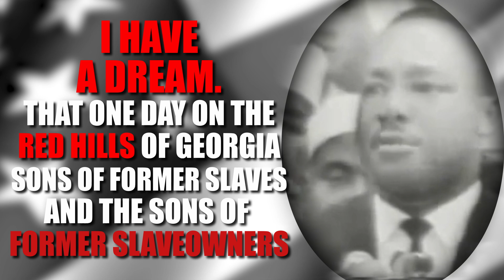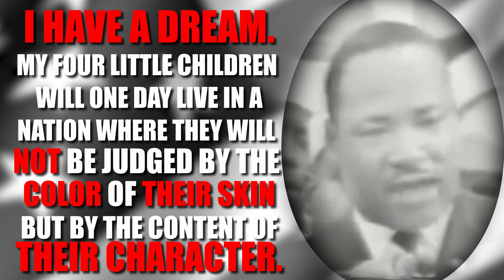Remembering Martin Luther King Jr.'s Historic "I Have a Dream" Speech at the March on Washington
On August 28, 1963, Dr. Martin Luther King Jr. stood on the steps of the Lincoln Memorial and delivered his monumental "I Have a Dream" speech during the March on Washington for Jobs and Freedom. This historic event brought together over 250,000 people in the nation's capital, demanding civil and economic rights for African Americans. Dr. King's speech, with its vision of racial equality and justice, became the defining moment of the civil rights movement.

Dr. King’s words called for an end to segregation and discrimination, and painted a picture of a future where all people, regardless of race, would be judged by the content of their character rather than the color of their skin. His speech powerfully captured the hopes and struggles of millions of Americans fighting for basic human rights. "I Have a Dream" quickly resonated around the world, becoming a beacon of hope and progress in the face of ongoing injustice.

The March on Washington itself was a watershed moment for the civil rights movement. Organized by a coalition of civil rights leaders, labor unions, and religious groups, the march aimed to pressure the U.S. government into passing civil rights legislation. It helped galvanize public opinion and led to the passage of the Civil Rights Act of 1964 and the Voting Rights Act of 1965, two landmark achievements in American history.

Dr. King's speech not only captured the essence of the struggle for equality but also appealed to the moral conscience of the nation. By invoking the Declaration of Independence and the Emancipation Proclamation, Dr. King emphasized the urgency of fulfilling the promises of freedom and equality embedded in America's founding documents. His dream of a more just and unified society continues to inspire movements for social justice across the globe.

As we remember this iconic speech, we reflect on its lasting legacy and its continued relevance today. The struggle for civil rights is far from over, and Dr. King's message serves as a reminder that the fight for equality and justice is an ongoing effort. His words challenge us to keep the dream alive and work toward a better future for all people.